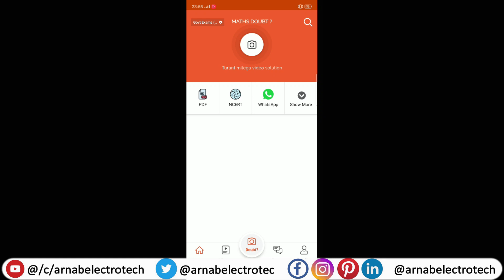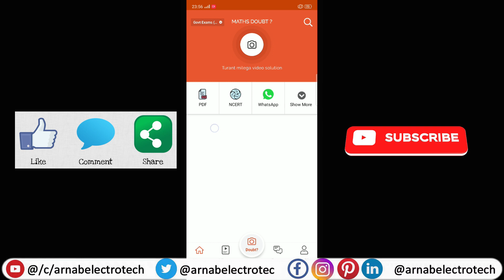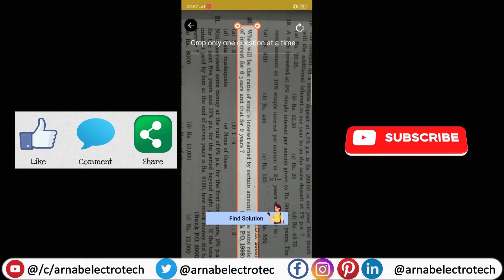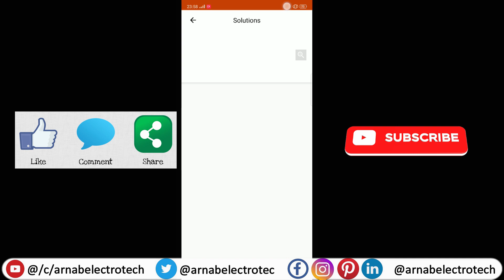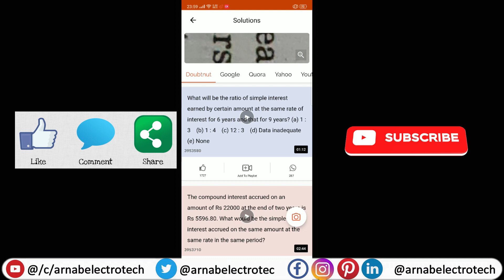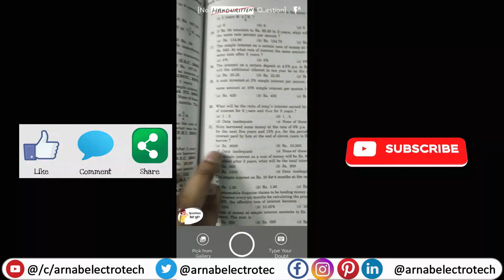MATHS PHOBIA? Doubtnut Best Math Solution Apps | All in one app | in Bengali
In this video, I have discussed MATHS PHOBIA? Doubtnut Best Math Solution Apps | All in one app | in Bengali